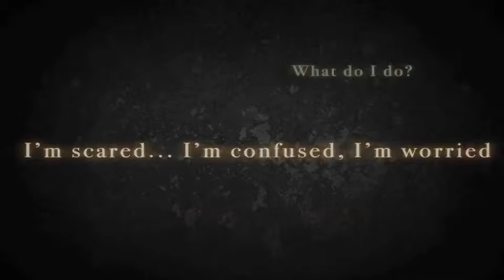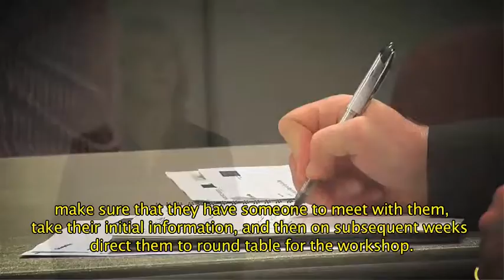CTM video with subtitles